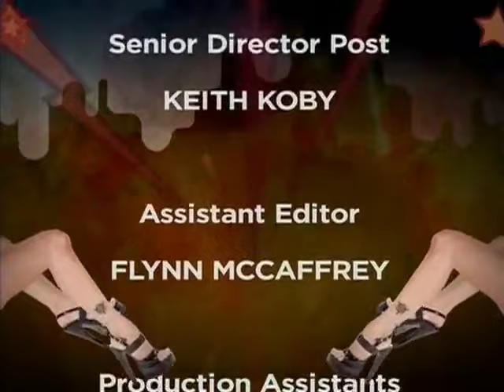Artie laughs at High Pitch Mike's gay Disney vacation